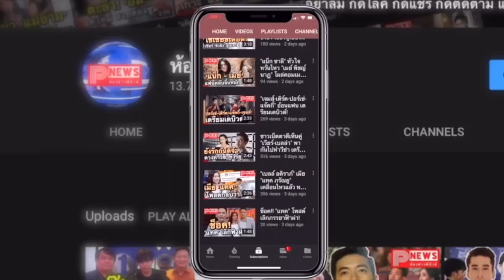ห้องข่าวพีนิวส์ | 'ลิซ่า' สร้างประวัติศาสตร์อีกครั้ง ศิลปินเดี่ยวคนแรก Best K-Pop 2 เวทีระดับโลก!